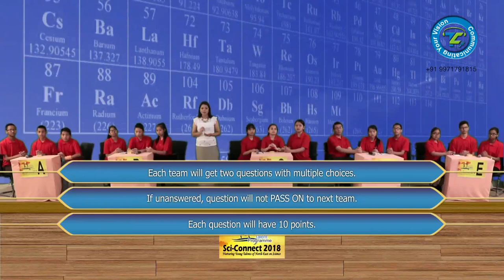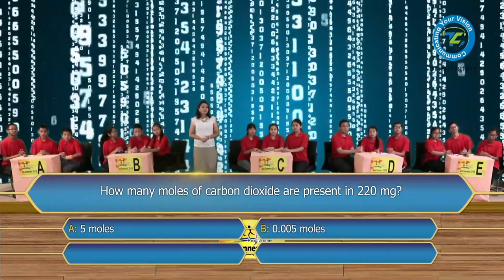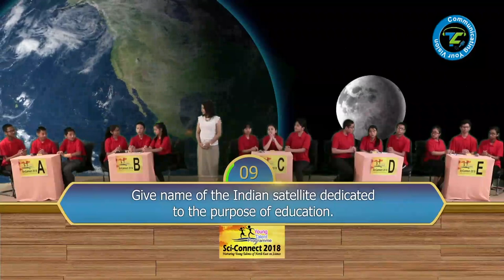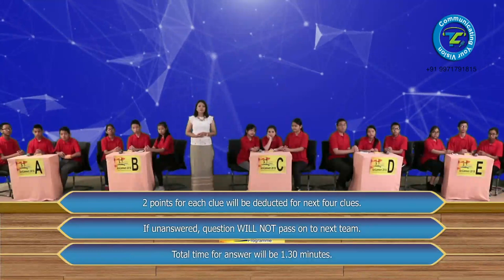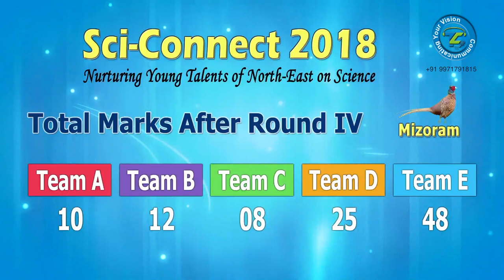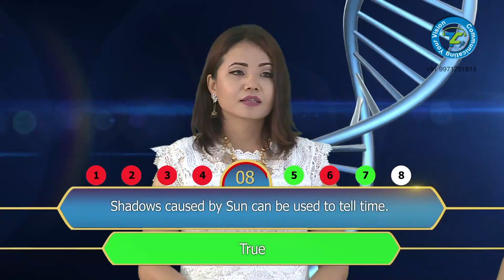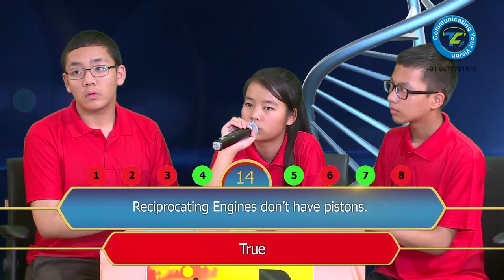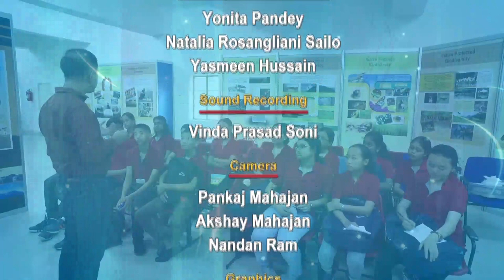Sci connect 2018 - Mizoram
Science Quiz Show for Vigyan Prasar by Trikuta Communications (P) Ltd
Sci-Connect is a science Quiz program specially designed for the students of north-east regions of class 8th and 9th.

Produced & Directed By Pankaj Mahajan & Abha  Mahajan
Assistant Director And Cinematographer Akshay Mahajan